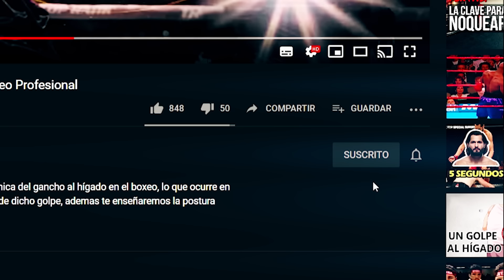Llamó VIEJO "CHANGO" INSERVIBLE a Juan Manuel Marquez y Pagó muy CARO ! las consecuencias.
Cuando los Tailandeses sacaron a relucir a su gran figura boxística Terdsak Jandaeng pensaron que acabarían fácilmente con el mexicano Juan Manuel Márquez a quien consideraron débil y viejo sin imaginarse que aquella noche daría una de las mejores demostraciones de poder y gallardía arriba del ring, terminando el Jandaeng con la peor derrota propinada en toda su carrera boxística